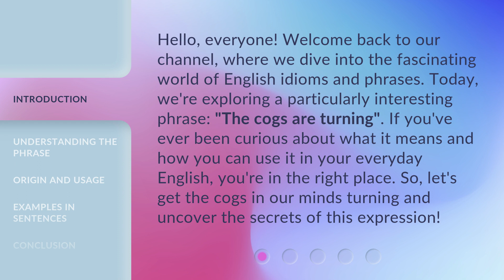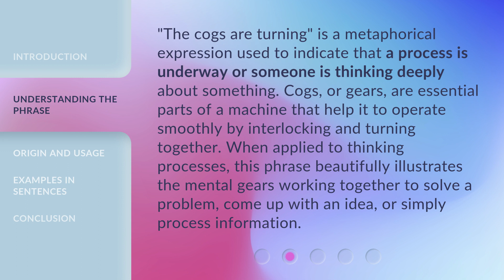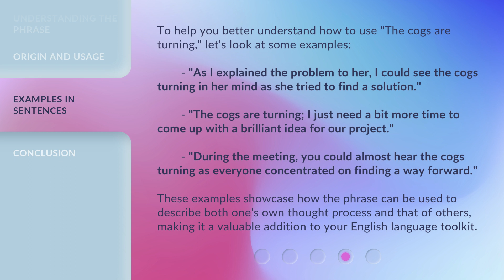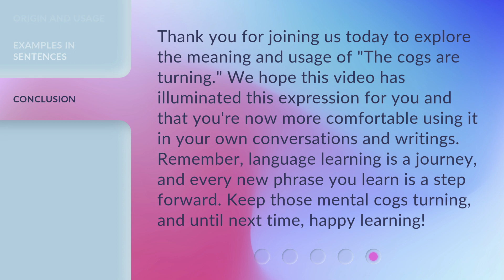Unlocking the Meaning of "The Cogs Are Turning"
Decoding 'The Cogs Are Turning' • Discover the hidden significance behind the phrase 'The Cogs Are Turning' and its implications in everyday life. Uncover the mystery with us!

00:00 • Introduction - Unlocking the Meaning of "The Cogs Are Turning"
00:36 • Understanding the Phrase
01:08 • Origin and Usage
01:54 • Examples in Sentences